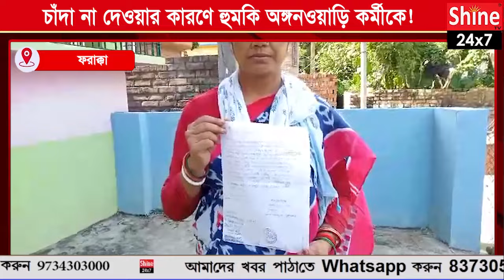চাঁদা না দেওয়ার কারণে হুমকি অঙ্গনওয়াড়ি কর্মীকে!